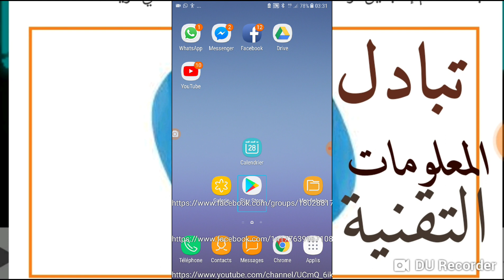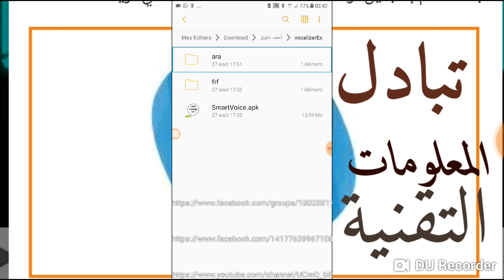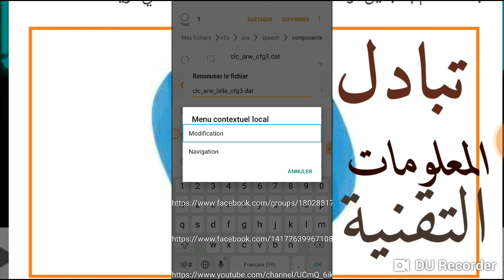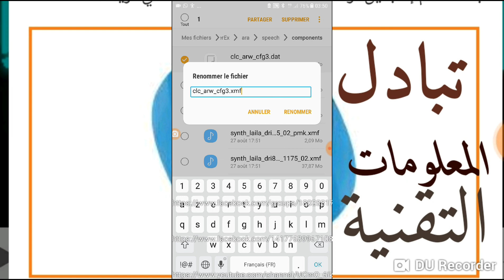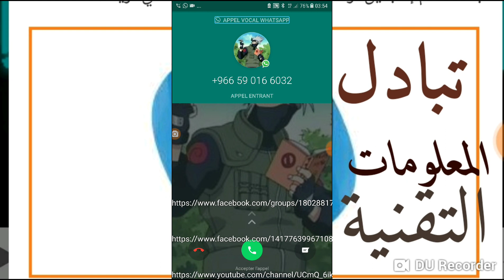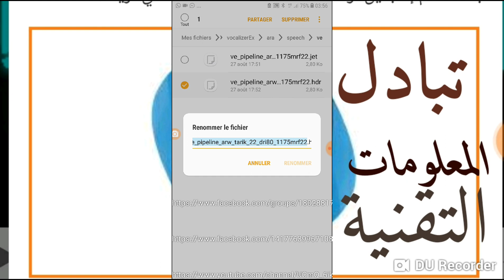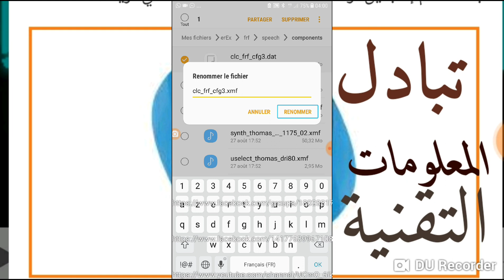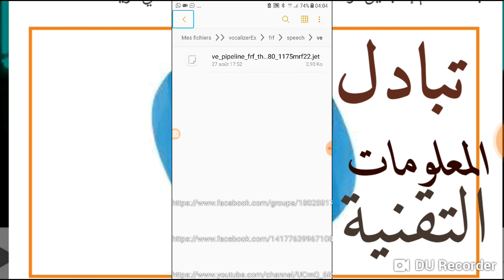عزيزي الكفيف. إليك هذا الشرح الأول. لكيفية جعل الأصوات داخال محرك SmartVoice Settings بدون حاسوب.